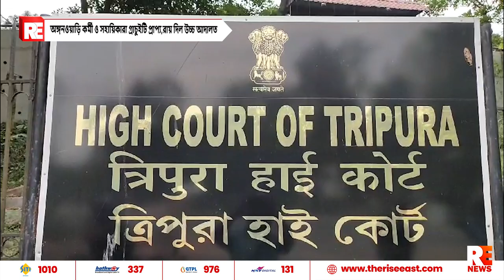অঙ্গনওয়াড়ি কর্মী ও সহায়িকারা গ্রাচুইটি প্রাপ্য,রায় দিল উচ্চ আদালত